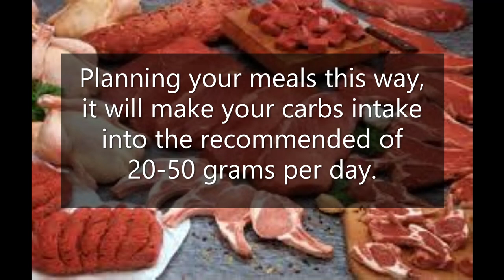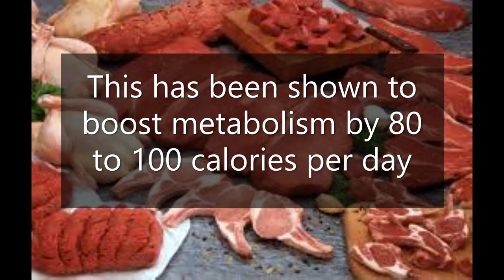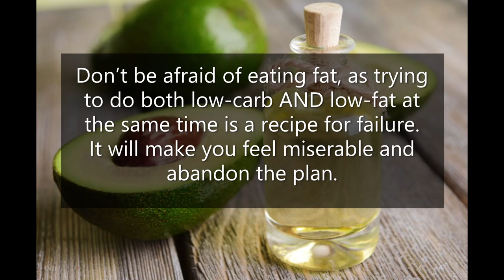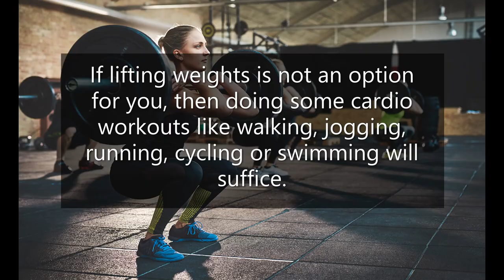3 Simple Steps To Lose Weight